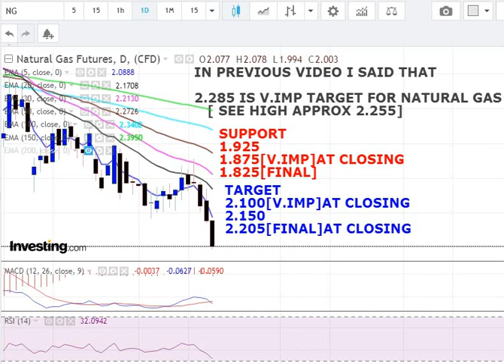trading strategy |for natural gas next week